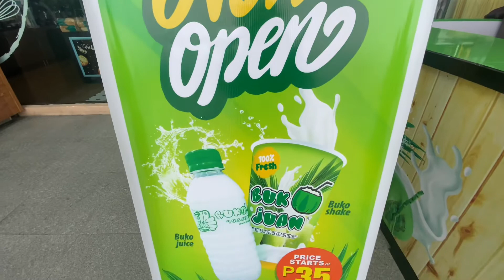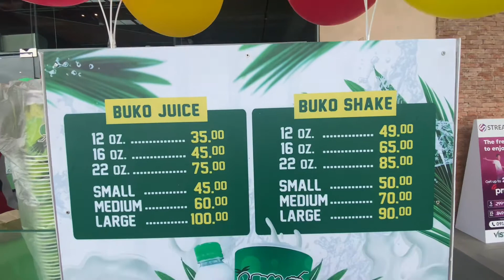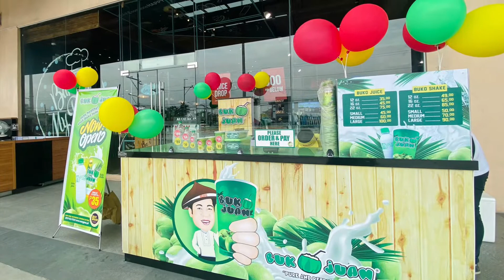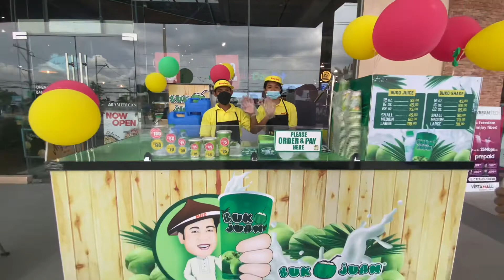BUKO JUAN at VISTA MALL General Trias Cavite 🎉🎉